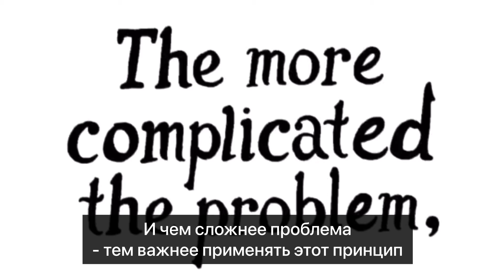фишки успешных переговоров. принцип переговоров из курса на курсере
Привет друзья!
В этом видео рассказываю про принцип переговоров, о котором я узнала из курса на Coursera от Ельского Университета